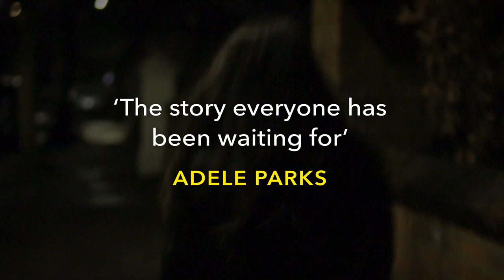The Family Remains by Lisa Jewell - out now in paperback